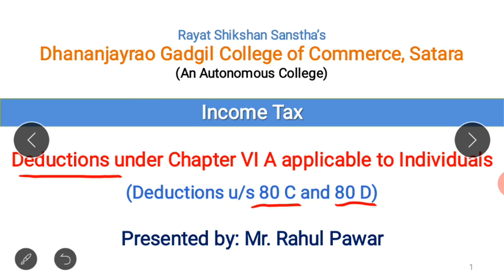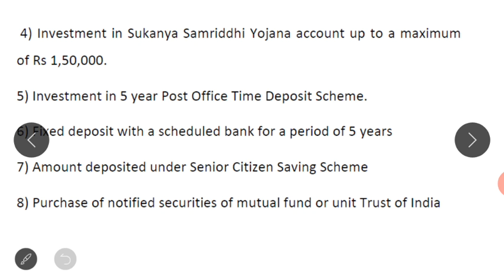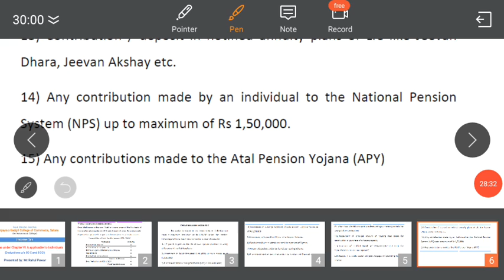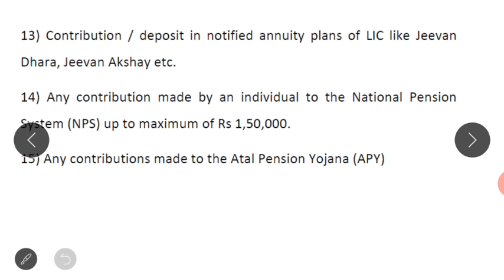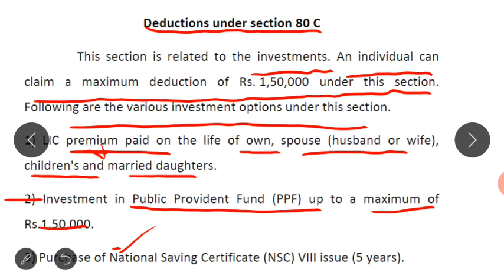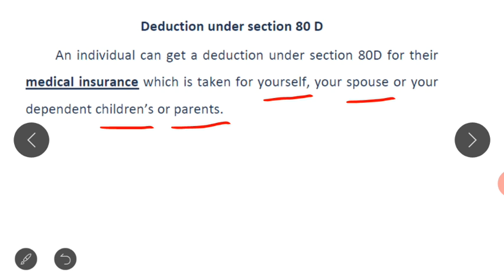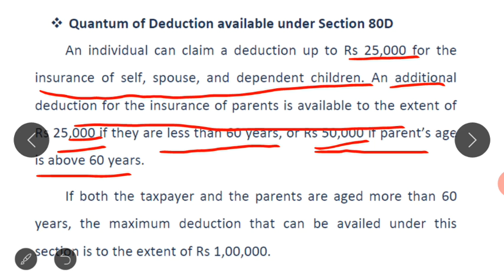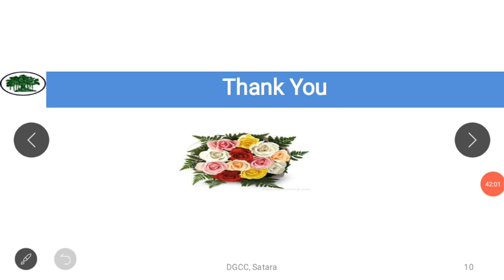Deductions under section 80 C & 80 D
Deductions under section 80 C & 80 D available to individuals